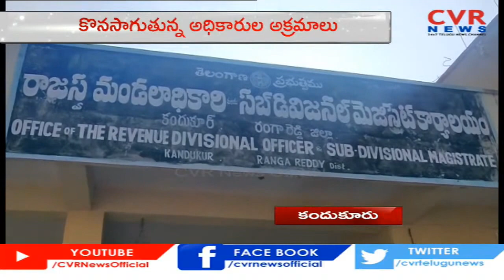రెవెన్యూ శాఖలో ఆగని అక్రమాలు.. RDO Ravinder Reddy | Kandukur | Ranga Reddy District | CVR News